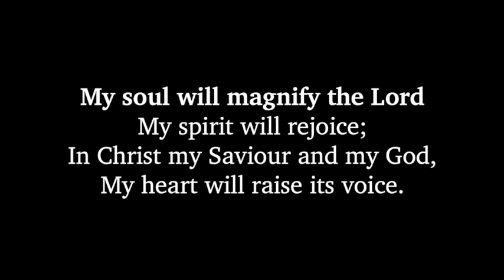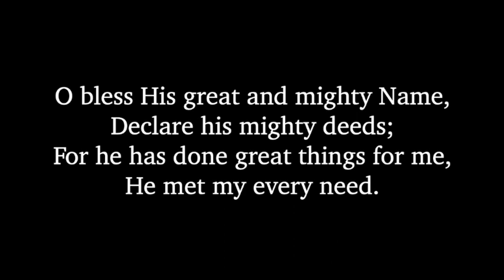"Magnify The Lord!" (Mary's song of praise)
LUKE 1:46-55
And Mary said, My soul doth magnify the Lord, and my spirit hath rejoiced in God my Saviour.
For he hath regarded the low estate of his handmaiden: for, behold, from henceforth all generations shall call me blessed.
For he that is mighty hath done to me great things; and holy is his name.
And his mercy is on them that fear him from generation to generation.
He hath showed strength with his arm; he hath scattered the proud in the imagination of their hearts.
He hath put down the mighty from their seats, and exalted them of low degree.
He hath filled the hungry with good things; and the rich he hath sent empty away.
He hath helped his servant Israel, in remembrance of his mercy;
As he spoke to our fathers, to Abraham, and to his seed for ever.